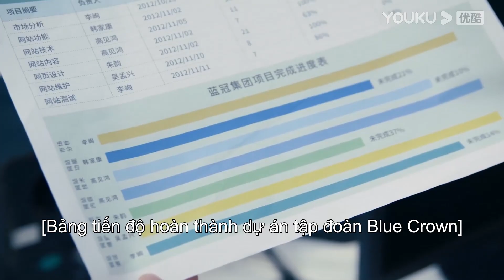Chu Vận vì Lý Tuân mà trở về căn cứ | Chiếc Bật Lửa Và Váy Công Chúa | YOUKU